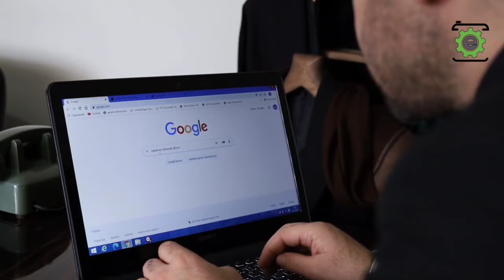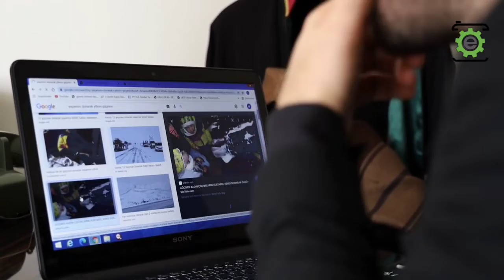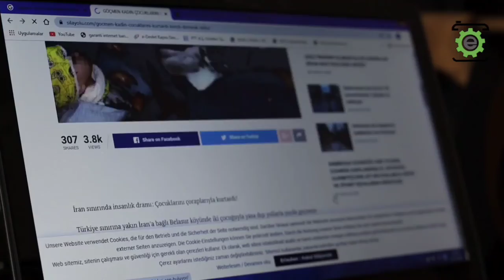Ortadoğu'nun dramı; Sınırda ölüme terk edilen mülteciler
Son yıllarda sınırı aşarak Türkiye’ye gelmeye çalışan ve çeşitli zorluklarla karşılaşmalarının yanı sıra, mülteci ölümlerinin yoğunluklu yaşandığı sınır kentimiz Van’da yaşanan mülteci ölümleri üzerine, İHD Van Şube Başkanı Mehmet Karataş ile Van Barosu Mülteci komisyonu başkanı Jindar Uçar ile ölüm yolculuğunu konuştuk.

ÖZEL HABER/BARIŞ ASLAN